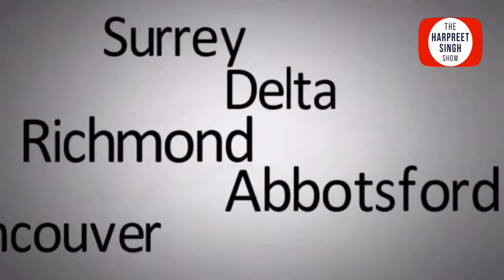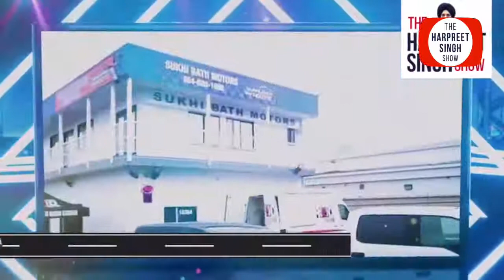How to Bring Back Peace in Life following Pt. Shriram Sharma Acharya Principles- Dr Arun Garg